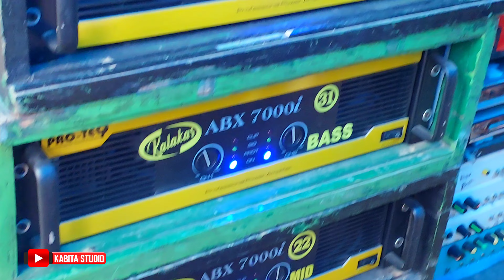Kalakar Music-ধোবাবেড়িয়া কালী পূজা উপলক্ষে - Old Video || Box Amplifier Dg Full Setup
KABITA STUDIO